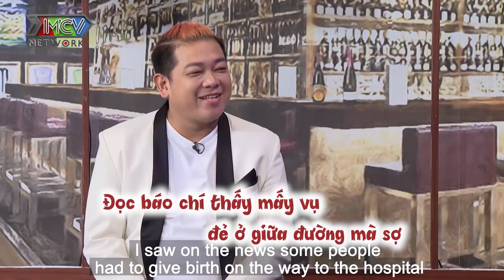ÔNG HOÀNG QUẢNG CÁO XUÂN HIỆP và kỉ niệm khó quên ĐƯA VỢ ĐI ĐẺ được cả bệnh viện cổ vũ nồng nhiệt